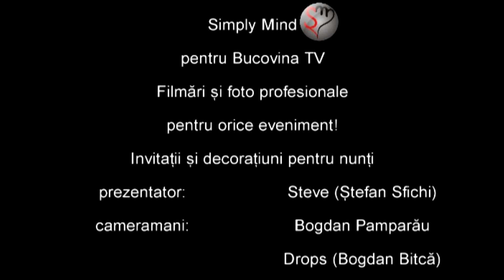Cei mai mândri români - VBF